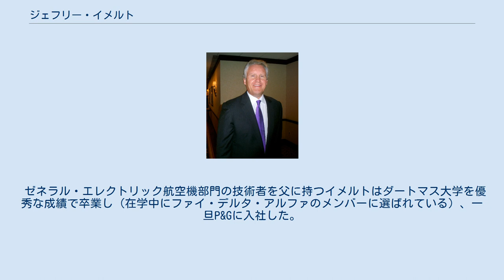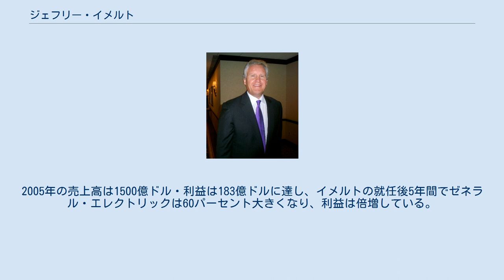ジェフリー・イメルト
ゼネラル・エレクトリックの人物
ジェフリー・ロバート「ジェフ」イメルト (Jeffrey Robert "Jeff" Immelt、1956年2月19日- ) はアメリカ合衆国の企業経営者で、2001年9月7日から2017年7月31日までゼネラル・エレクトリックの最高経営責任者(CEO)を務めた。
 1956年2月19日にオハイオ州シンシナティに誕生した。
 ゼネラル・エレクトリックの医療システム部門（現在のGE Healthcare）のCEOを経て、2000年に引退したジャック・ウェルチの後を受けて、ゼネラル・エレクトリック取締役会からゼネラル・エレクトリック全体の取締役会長兼CEOに選任される。
 ゼネラル・エレクトリック航空機部門の技術者を父に持つイメルトはダートマス大学を優秀な成績で卒業し（在学中にファイ・デルタ・アルファのメンバーに選ばれている）、一旦P&Gに入社した。
P&Gの同期にはマイクロソフトのスティーブ・バルマー元CEOがいる。
そこで学資を稼いでハーバード・ビジネス・スクールに進み、MBAを取得した。
 MBAを取得後に1982年に父と同じゼネラル・エレクトリックに入社し、コーポレート・マーケティング部門に配属された。
その後プラスチック事業部門に移り、一旦家電部門に異動するが、やがてプラスチック事業部門の責任者となる。
次いで医療部門の責任者となり、ここでの好業績がウェルチの目にとまって後の後継者指名につながる。
 2001年9月7日にCEOに就任した直後にアメリカ同時多発テロ事件が発生し、その処理に忙殺されたが、結果として「当時の20日間で10年分ぐらいの経験を積んだ思いです」と述べている。
 ウェルチの偉大さに隠れがちだが、イメルトもゼネラル・エレクトリックのCEOとしてウェルチに恥じない業績を上げている。
2005年の売上高は1500億ドル・利益は183億ドルに達し、イメルトの就任後5年間でゼネラル・エレクトリックは60パーセント大きくなり、利益は倍増している。
 2017年6月にCEO職を8月1日付けでGEヘルスケアCEOのジョン・フラナリーに譲り、取締役会長に退くことと、更に2017年末をもって取締役会長からも退任して経営から退くことを発表した。
 10月2日には同日付で取締役会長から退任することを発表し、前倒しで経営体制の移行を完了した。